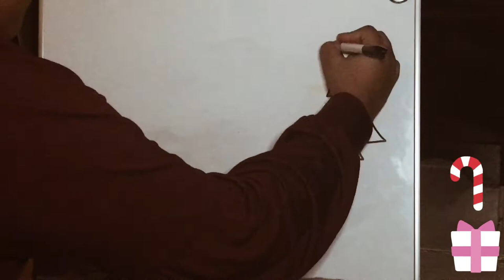VLOGMAS 25 ( ULTIMO VIDEO ) | ARLIN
Les deseo una feliz navidad y un prospero ano nuevo!

Los quiero!!!